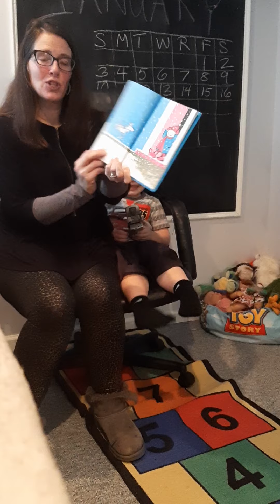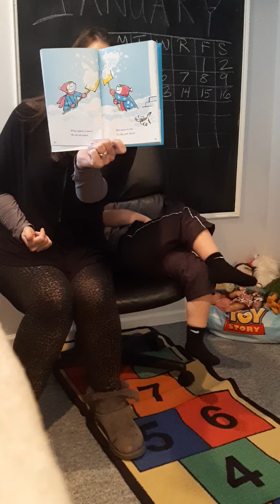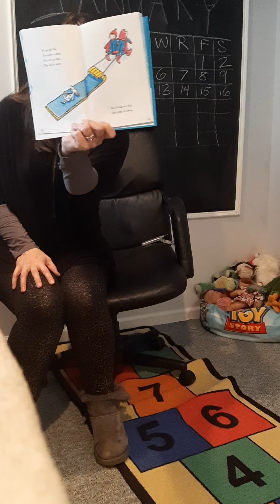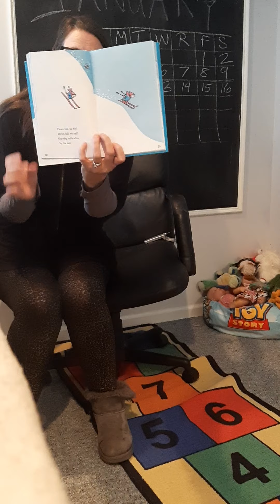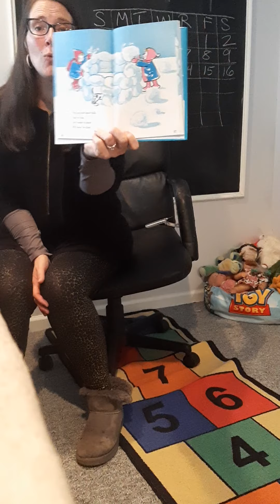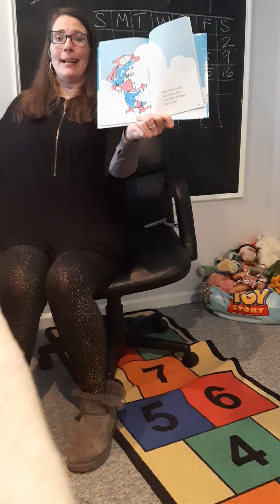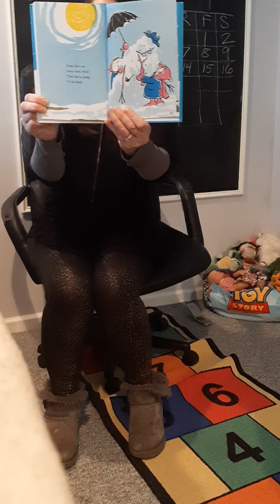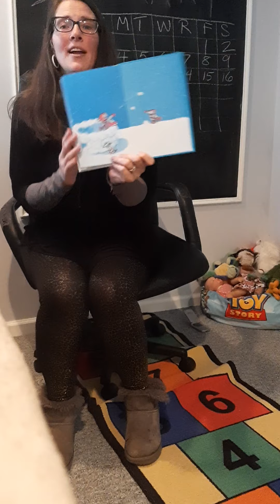January 19, 2021